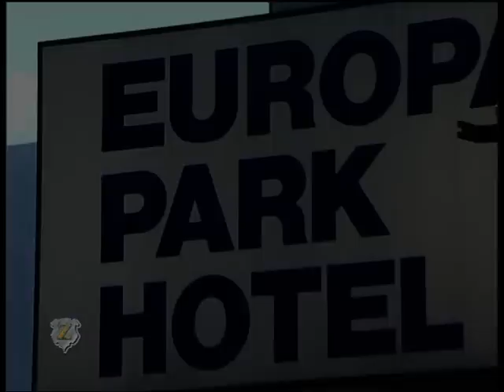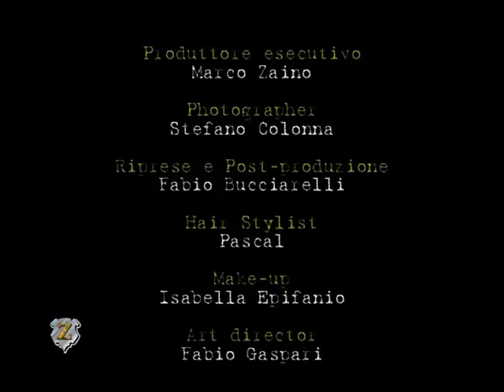backstage Zalendario 2012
Il Backstage del calendario più atteso dell'anno, nell'affascinante e storica location del castello Piccolomini di Balsorano.
Post-produzione: Fabio Bucciarelli
Photographer: Stefano Colonna
Produttore esecutivo: Marco Zaino
Make-up: Isabella Epifanio
Hair Stylist: Pascal
Art Director: Fabio Gaspari